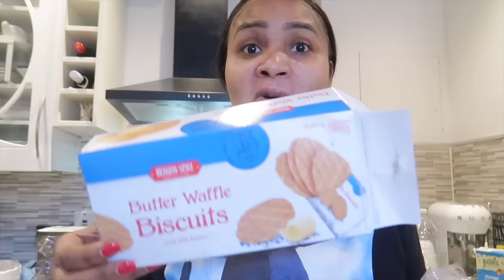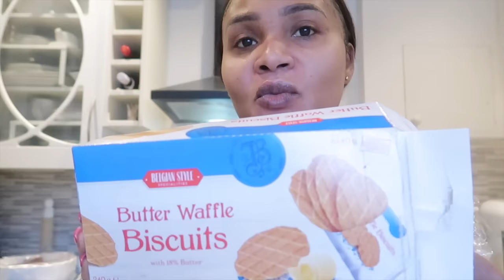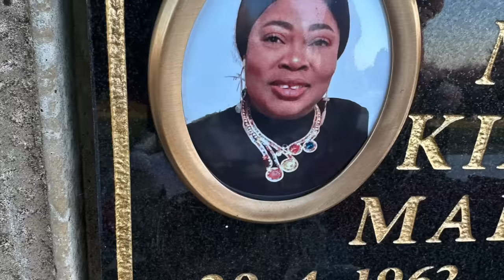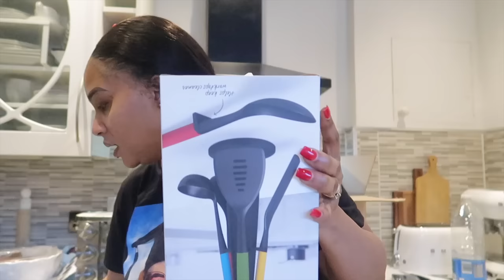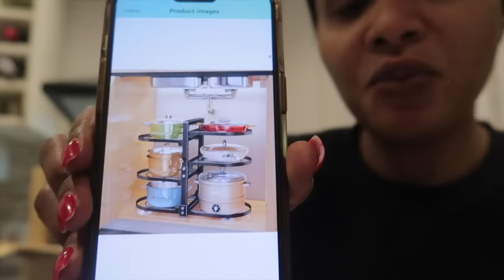Vlog/ ELFIN HAIR/unboxing/bonne année 🙏🏽🎉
✨Save $15 with code: ''JEE15"

Hair info: 24inch HD 2x6 lace closure water wave  wig
Direct link to get same hair

✨More Highly Recommended Hot Sale Item:

3D Glueless 13x6 Half Lace Frontal Wigs